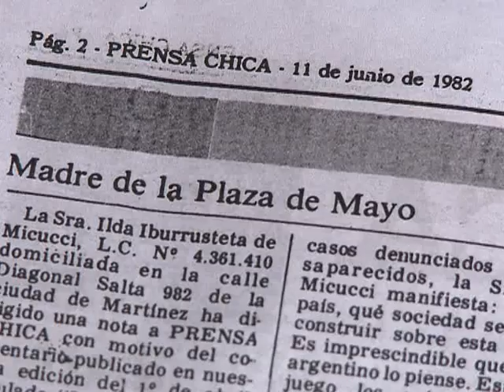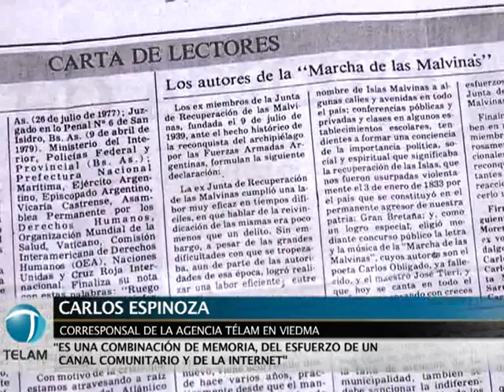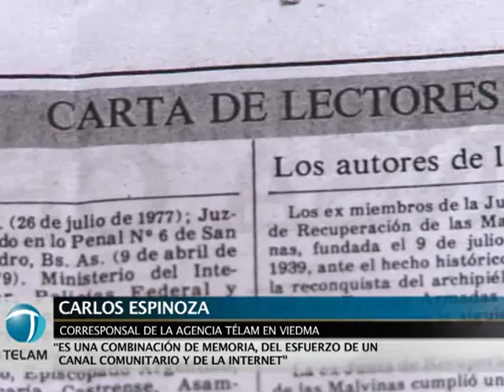Encontró a la madre de su amiga desaparecida gracias a un programa de televisión comunitaria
EL corresponsal de Télam en Viedma, Carlos Espinoza se reencontró luego de 33 años con Hilda Micucci, madre de su amiga desaparecida,  a través de un programa del canal comunitario ComarcaSI TVC 4 de la localidad bonaerense de Martínez.
Espinoza recordó que el 15 de mayo de este año, cumpliría 60 años su mejor amiga desaparecida, Viviana Micucci. En ese momento, buscó en internet su nombre y encontró los videos de ComarcaSI con la entrevista a Hilda.
 "La Combinación de memoria, del esfuerzo de un canal comunitario y de internet me permitió reconstruir esta historia que me tiene emocionado" aseguró el periodista. Por su parte, Hilda explicó que significa "volver a recuerdos muy queridos, con todo lo trágico, pero con todo lo bueno que tuvieron la vida de mis hijos en Martínez".

Por último, José Luis Di Lorenzo, Presidente del canal comunitario ComarcaSI TVC 4 relató la situación, y dijo que "justo cuando cumplimos 100 programas de la ley de medios reencontramos al mejor amigo de la hija de Hilda y a la propia Hilda".